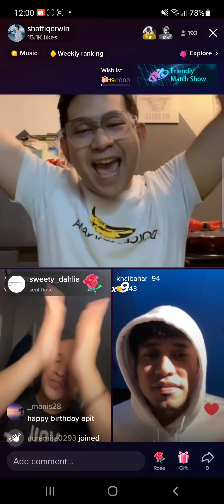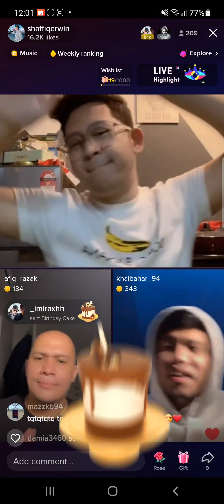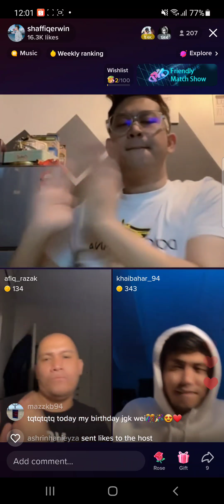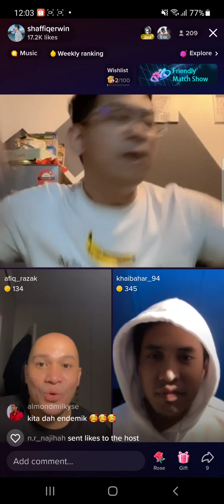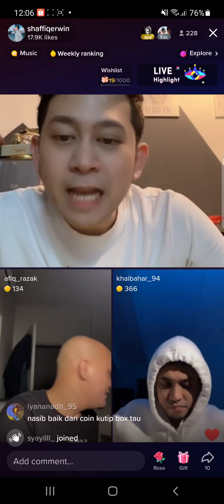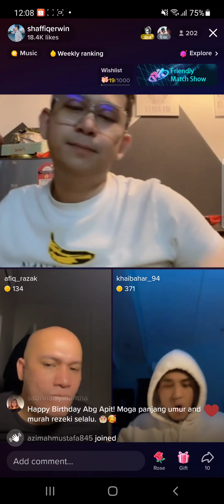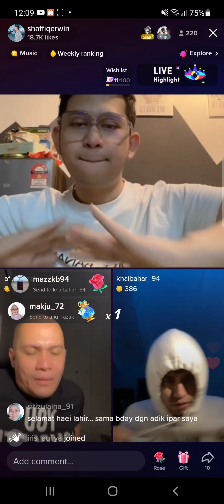1/4/2022 Happy Birthday Shaffiq Erwin 🎈🎉🎊🎁 + KB cover Sorry (JB)